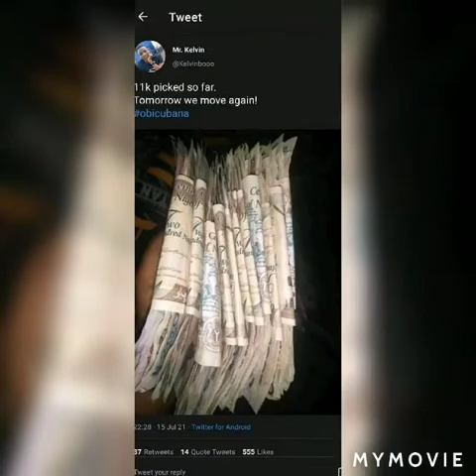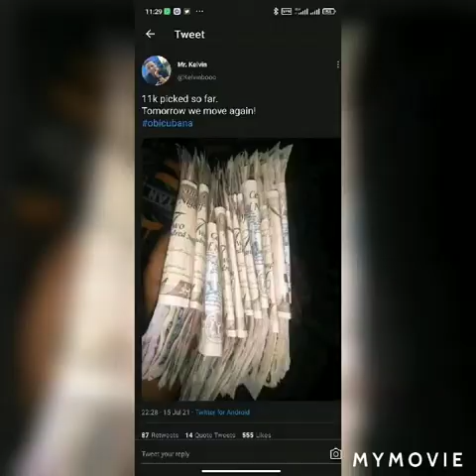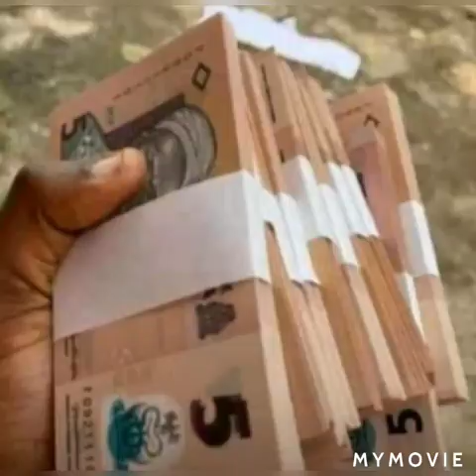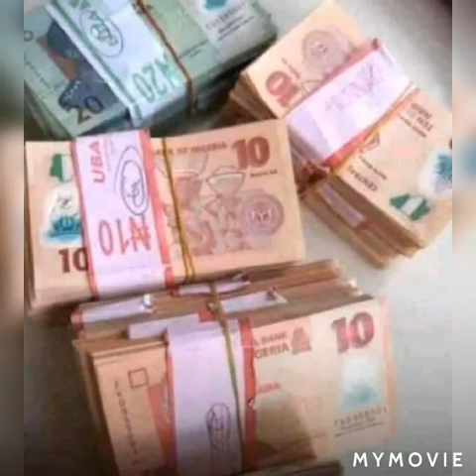BREAKING! OBI CUBANA BREAK RÊCÒRD IN IGBO LAND AS HE ÙSÊ 350 😯 CØW'$ TO CÉLÊBRITY HIS LATE MØTHER